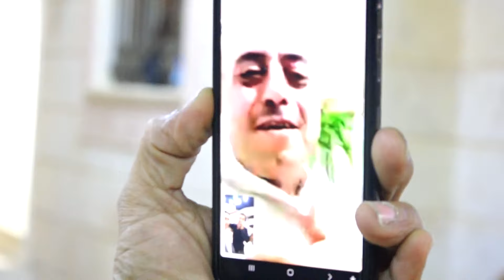حفل زفاف العريس//محمود عبد الله المصري//(2)